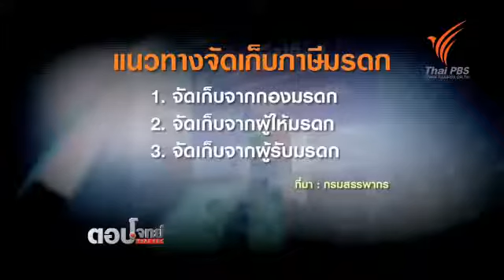ตอบโจทย์ รีดภาษีคนรวย ที่ดิน มรดก แจกเงินภาษีคนจน 7 ส ค 57